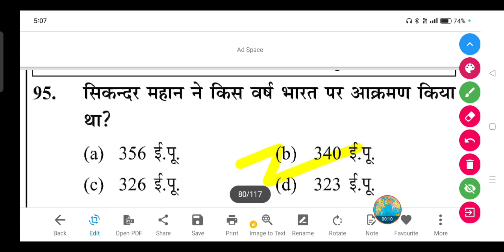सिकन्दर महान ने किस वर्ष भारत पर आक्रमण किया था?